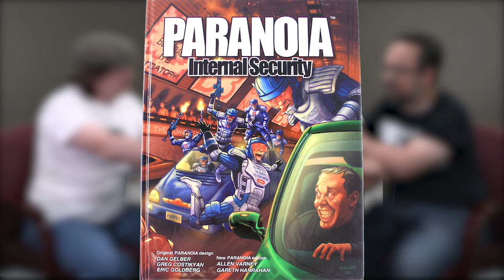Paranoia RPG Review - Playing Is Mandatory!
Hello Citizens! You are to watch this video about this incredibly fun dystopian science fiction rpg. You are to love this video. You are to ask no questions.